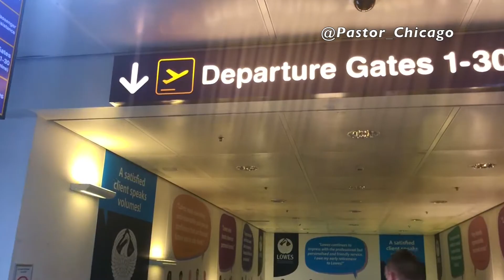Frankfurt Germany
My Trip to Frankfurt Germany 2019